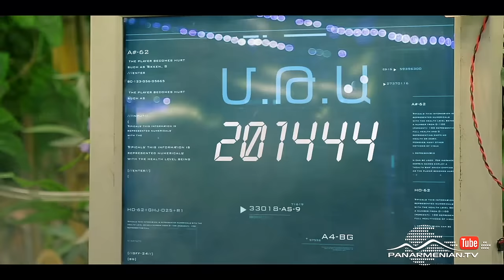Qare dard / Քարե դարդ, 2-րդ եթերաշրջան, Սերիա 19 / Stone Cage